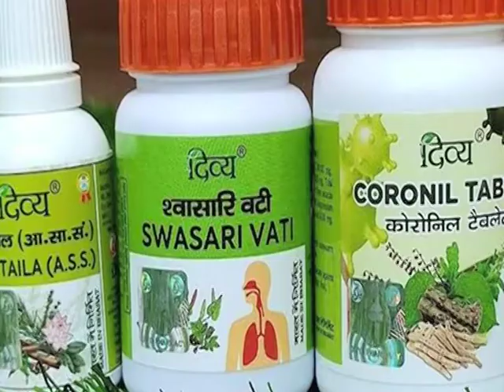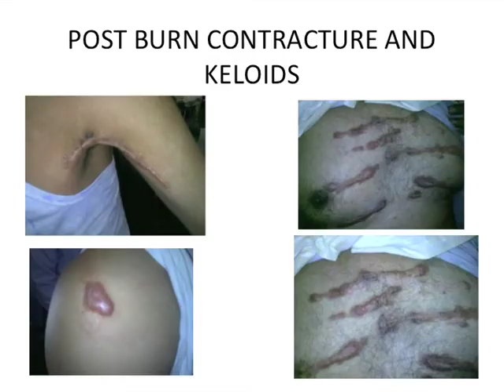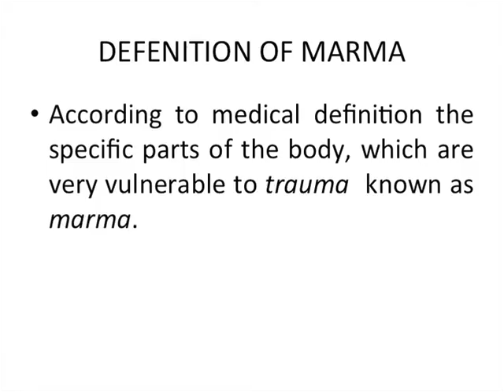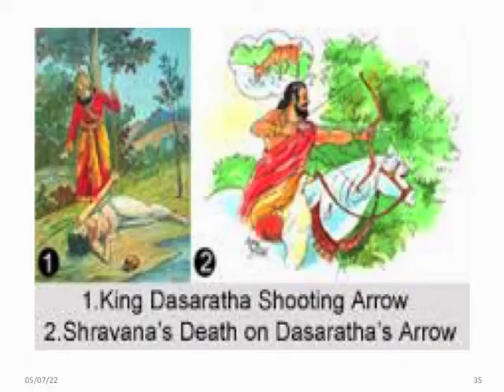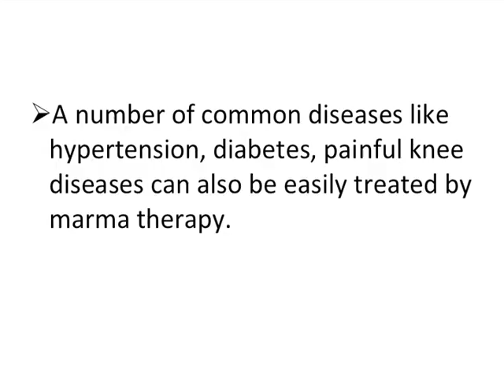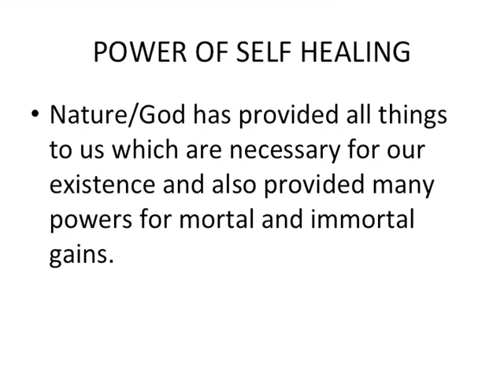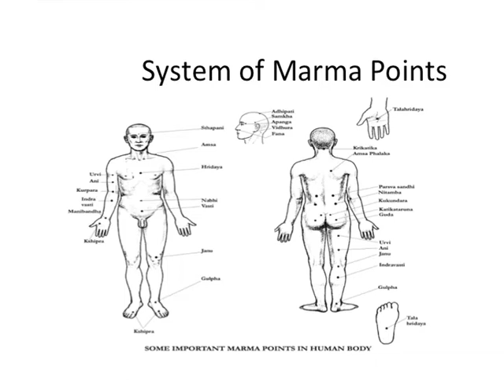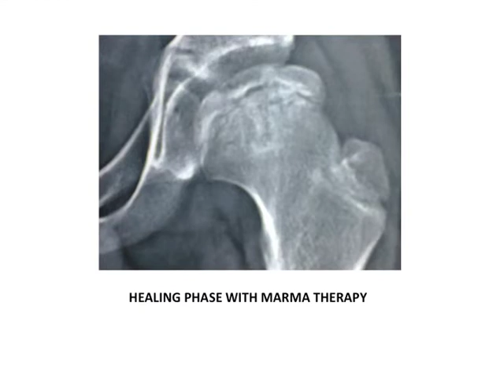Prof Dr SUNIL KUMAR JOSHI JI REFRESHER COURSE ON VEDIC SCIENCE (27-06-22)Part-2